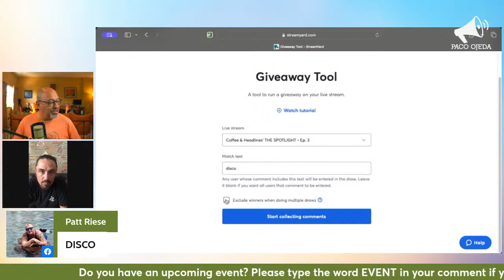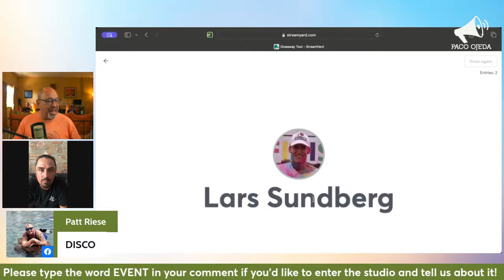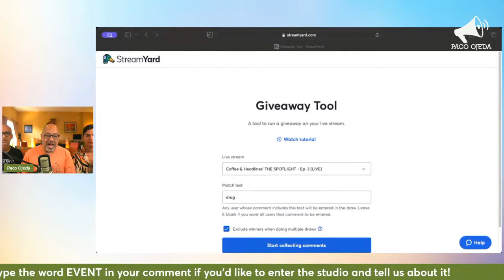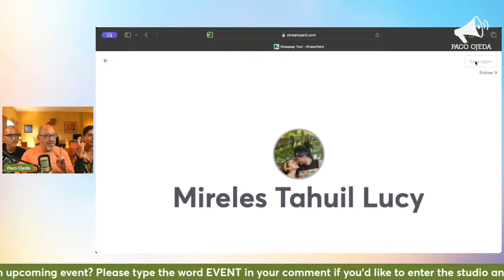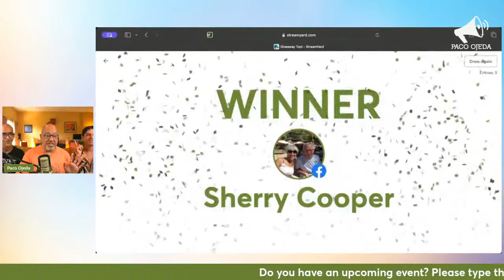Coffee & Headlines’ THE SPOTLIGHT • Ep. 3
In this edition of The Spotlight, we met event producer Miguel Maldonado, who is planning a dance party this weekend.

Miguel kindly offered free tickets to his event for our giveaway. Thank you for your generosity, and congratulations to our lucky winners: Patt Riese and Lars Sundberg.

Then we met Memo Lira and local drag queen Karma of Vallarta101, who are promoting a brand new Silent Disco Walk around town. Memo is an awesome ambassador to Puerto Vallarta with his multiple walking tours, which you can find on his

Karma is a talented, local drag queen who is joining Memo on the new silent disco tours. Learn more about Karma's whereabouts by clicking

Memo and Karma kindly gave away five double passes for their new Silent Disco Walk. Thank you for your generosity, and congratulations to the lucky winners: Rene Biondo, Frank Bowden, Yoxolotl Art, Paula Person, and Sherry Cooper.

The Spotlight is Puerto Vallarta’s new weekly live broadcast by Paco Ojeda | Coffee & Headlines, featuring live interviews with—and giveaways from—local event promoters, providing the opportunity for the audience to learn more about what makes their events special.

If you are a local event producer, organizing a fundraiser, offering a weekly special at your restaurant, or performing at a local venue, we’d love to feature you live. It’s FREE!